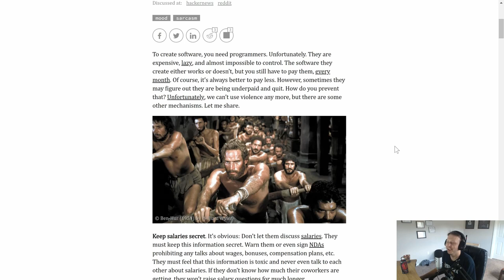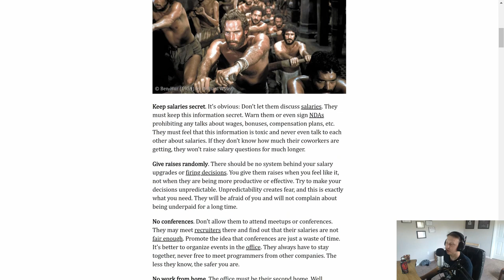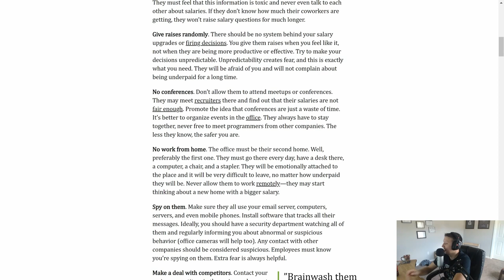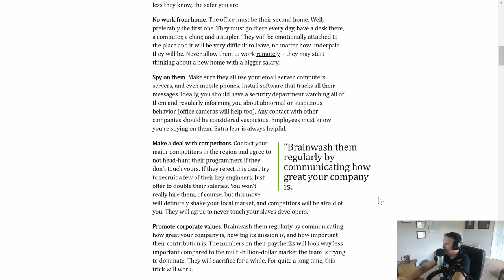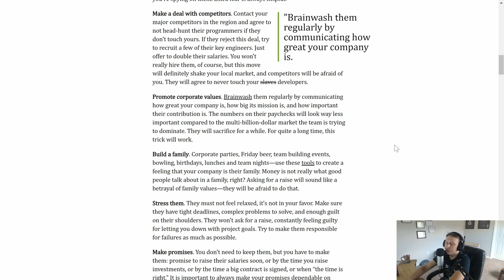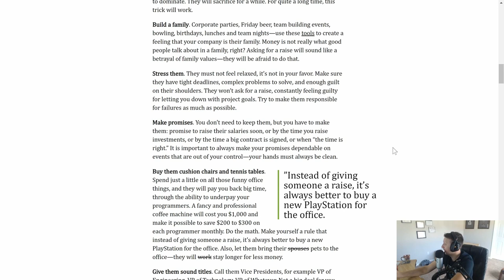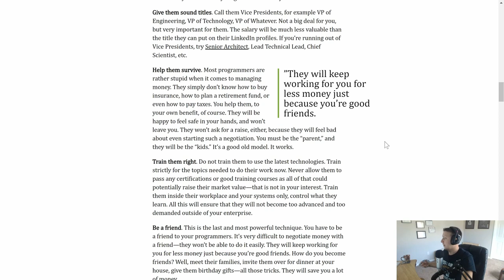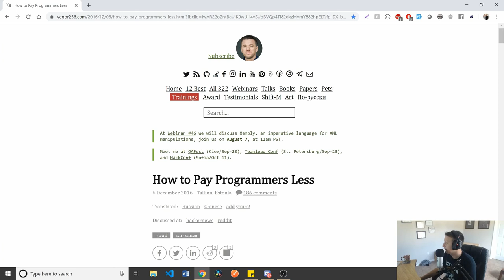How Devs Make Less Money | Ask a Dev with Dylan Israel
► MY COURSES
My Courses with huge discounts:

► BOOK RECOMMENDATIONS
» The Complete Software Developer's Career Guide:
» The Total Money Makeover
»  Clean Code
» The Clean Coder
» Clean Architecture
» Code Complete
» Cracking the Coding Interview

► MENTORING
» Tutoring, Mentoring and Course Walkthroughs available: